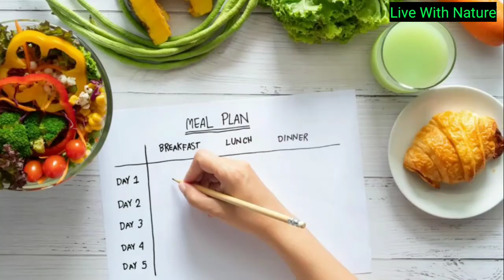Gandhi jayanti special | Lets pledge for being a vegetarian | benefits in vegan diet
Women and child health, fitness, Naturopathy treatment, home remedy, facts and many health videos इस चैनल पर हर दिन आप को free मैं मिलेगा।

Want to Consult with us for any Health issue/ disease Register yourself Now or  call/what's up on  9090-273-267

Books which help you to keep healthy & safe from Harmful diseases.

1. Health In Your Hands Vol.1 (E) & Health   In Your Hands Vol.2 (E)

2. 360 Degree Postural Medicine

3. 360 Degree Postural Medicine In Hindi (360 डिग्री पोस्च्युरल मेडिसन)

4. Covid-19 (कोविड - 19 षड्यंत्र से समाधान तक)

5. Limited-time deal: The Power of Your Subconscious Mind

6. Leg water therapy,  Shoock proof  water heater Havells 1000 W.

7. Havells Immersion heater HP15 Auto 1500 Watt (Blue)

MY CERTIFICATIONS -

1. Trained EPM expert in Internationally   Renowned Doctor Biswaroop Roy  Chowdhury team.

2. Certified Nutritionist, Govt. of India

3. Certified Clinical Counseller & Spritual Health Trainer, Annamalai University

4. Certified Emergency Expert, Sridhar University, Pilani, Rajasthan.

5. Founder of  "Live With Nature"  and a Professional Health Youtuber

6. Meditation Trainer, Brahmakumaris, Mt. Abu, Rajasthan

7. Fitness & Lifestyle Coach

Suggested Videos